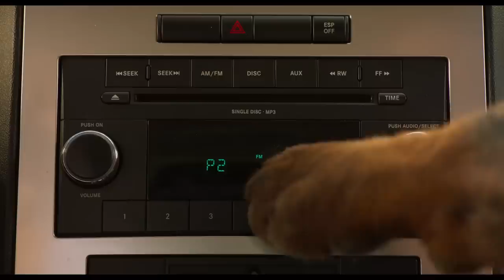Show Dogs Trailer #1 | Movieclips Trailers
Check out the official Show Dogs trailer starring Will Arnett!

US Release Date: May 18, 2018
Starring: Stanley Tucci, Natasha Lyonne, Will Arnett
Directed By: Raja Gosnell
Synopsis: Max, a macho, solitary Rottweiler police dog is ordered to go undercover as a primped show dog in a prestigious Dog Show, along with his human partner, to avert a disaster from happening.